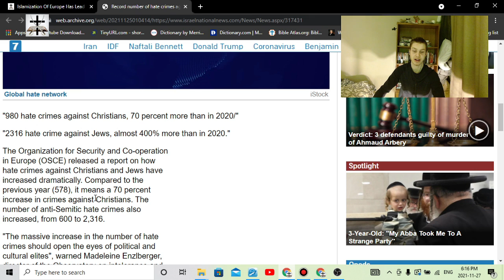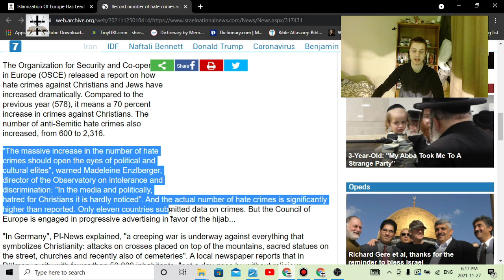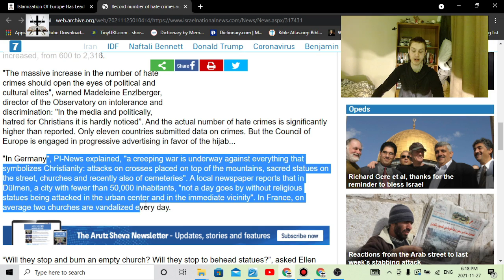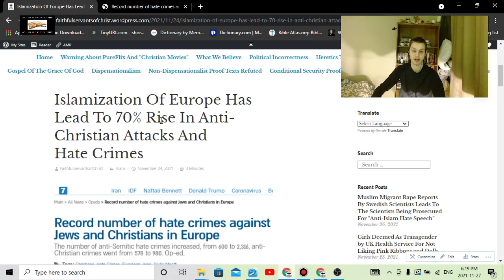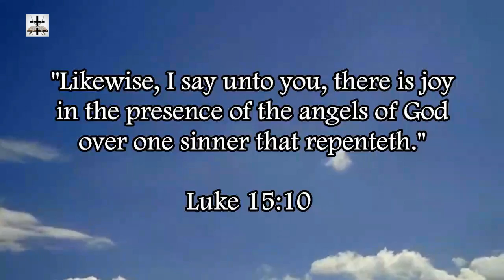Islamization Of Europe Has Led To 70% Rise In Anti-Christian Attacks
A record number of anti-Christian attacks as a result of Islamization